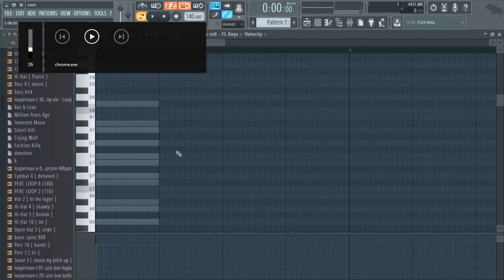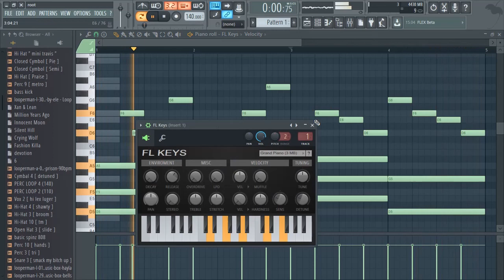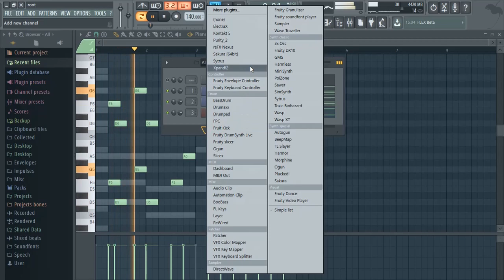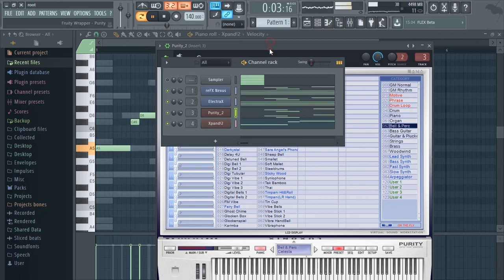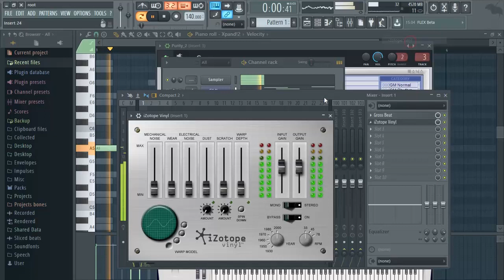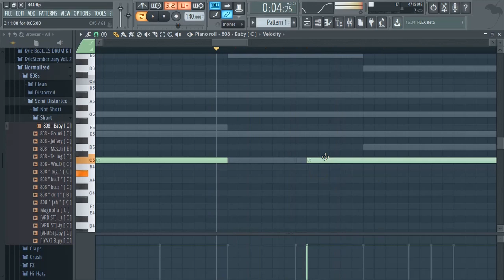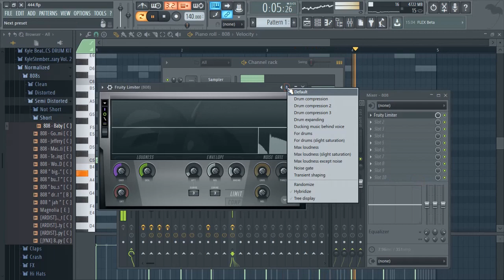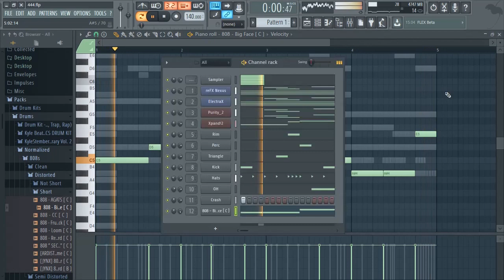Making a Simple Travis Scott Type Beat | Silent Cook-ups Ep.1 [FL Studio Cook-up 2019]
💰 BEAT PRICES💰
🔸 Premium WAV Lease: $25 (Buy one, get ONE FREE!